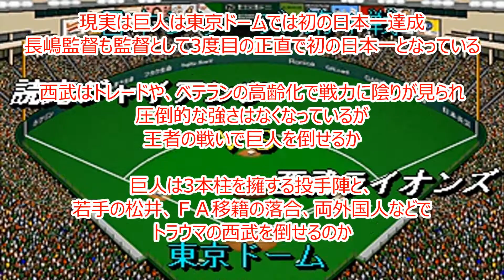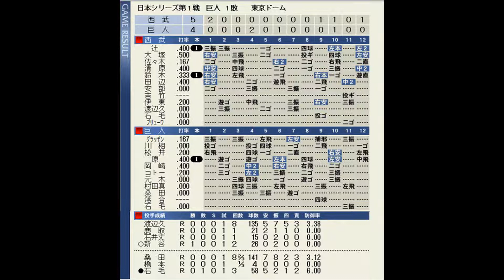【ベストプレープロ野球日本シリーズ】1994年日本シリーズ再現第1戦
長嶋監督率いる読売ジャイアンツと
森監督率いる西武ライオンズの
1994年巨人対西武の日本シリーズを